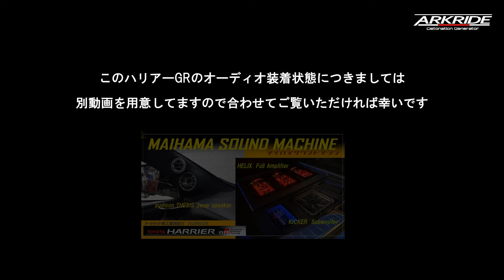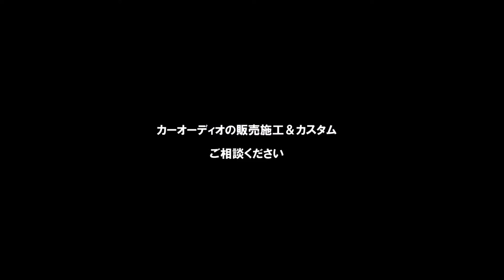【ハリアーGR ⑨】audison THESIS 3way + HELIX Amplifier×3 + KICKER Subwoofer アークライド施工車両試聴動画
アークライド　カーオーディオ施工車輌
2024年2月収録
試聴曲：竹内まりや  / 駅

当店アークライドでオーディオ施工させて頂きました
トヨタ　ハリアーGR（60系）　です

フロントスピーカーはイタリア　オーディソンのハイエンドモデル
「テーゼス」の3wayスピーカー構成
アンプレスDSPはドイツ　ヘリックスの「DSP PRO3」を用い　同じ
ヘリックスの「C」シリーズアンプを3台用いたフルアンプ仕様
サブウーファーはアメリカ　キッカーの「L7S12」を
埋め込み装着しています

この動画は作業後に再生音を動画収録したものをアップロードしています

【システム内容】
■ヘッドユニット：A&K　KANN
■DSPアンプ：HELIX　DSP PRO 3
■フロントスピーカー：audison　THESIS
　●TH 1.5 II violino（ツイーター）
　●TH 3.0 II voce（ミッドレンジ）
　●TH 6.5 II Sax （ドアウーファー）
■リアスピーカー：無し
■サブウーファー：KICKER　L7S12　×1
■パワーアンプ：HELIX　「C」series
　●C-FORE（ツイーター＆ミッドレンジ用）
　●C-FORE（ドアウーファー用）
　●C-ONE（サブウーファー用）